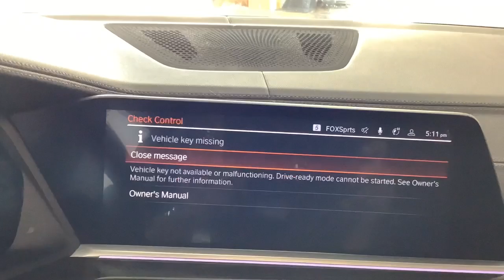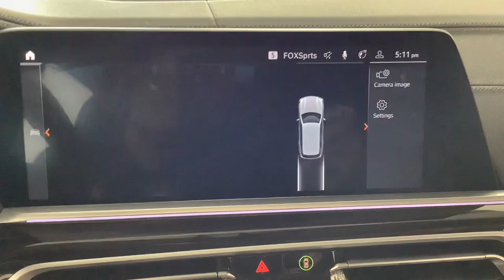2021 BMW X5 Birmingham, Hoover, Pelham, Chelsea, Trussville, AL P8296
Jet Black Used 2021 BMW X5 sDrive40i available in Hoover, Alabama at Benton Nissan of Hoover. Servicing the Birmingham, Pelham, Chelsea, Trussville, AL area.

*CLEAN CARFAX* *ONE OWNER* BACKUP CAMERA *DEALER MAINTAINED* HEATED SEATS SERVICE RECORDS *NAVIGATION/NAV/GPS* *SUNROOF/MOONROOF* **LEATHER** *NEVER A RENTAL* *NON-SMOKER* *STILL UNDER MANUFACTURERS WARRANTY* Black w/SensaTec Upholstery 4-Zone Automatic Climate Control Alloy wheels Connected Package Pro Convenience Package (DISC) Dual front impact airbags Dual front side impact airbags Enhanced USB & Bluetooth Genuine wood console insert Genuine wood dashboard insert Genuine wood door panel insert Heated Front Seats Heated front seats Heated Front Seats w/Armrests & Steering Wheel Leather Shift Knob Leather steering wheel Navigation System Panic alarm Power door mirrors Power Front Seats Power moonroof Remote Engine Start Roof rack: rails only Security system Speed control WiFi Hotspot Wireless Charging.NISSAN OF HOOVER! YOUR FRIENDS IN THE CAR BUSINESS! HOME OF THE LIFETIME WARRANTYBenton Nissan of Hoover is your friend in the car business!